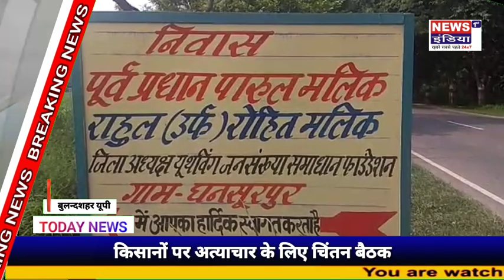Bulandshahar:किसानों की बैठक हुई खत्म,देखिये क्या निकला Live ReportFarmersProtest